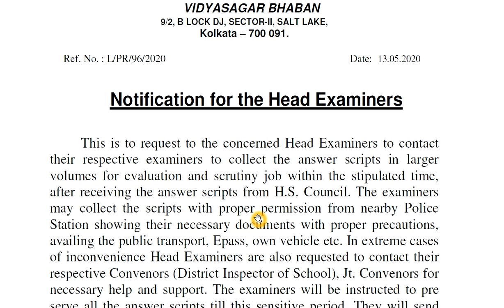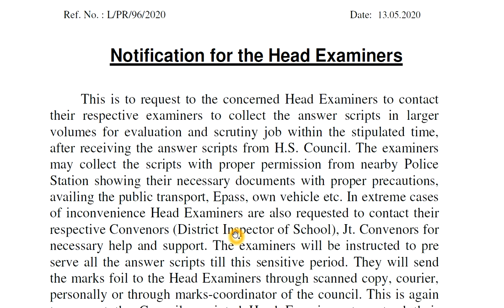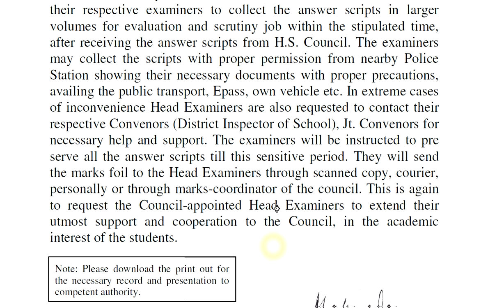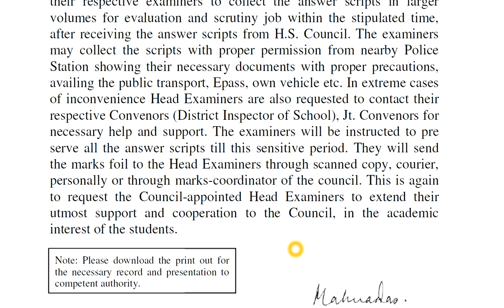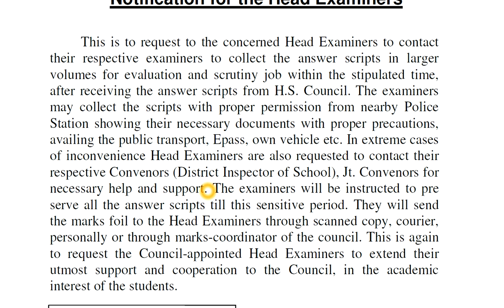উচ্চমাধ্যমিক ২০২০ খাতা সংগ্রহের নির্দেশ, কিভাবে খাতা আনবেন ও জমা দেবেন তা বুঝে নিন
Collection of H.S 2020 answer script from H.E,
Date : 14/05/2020